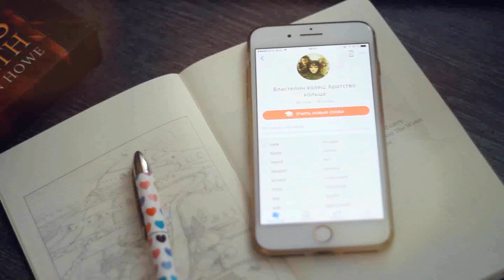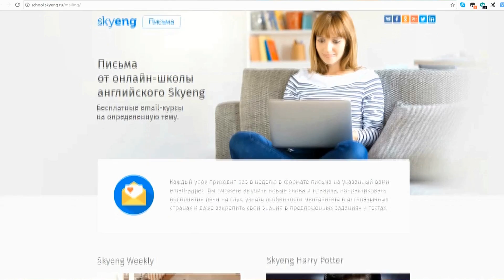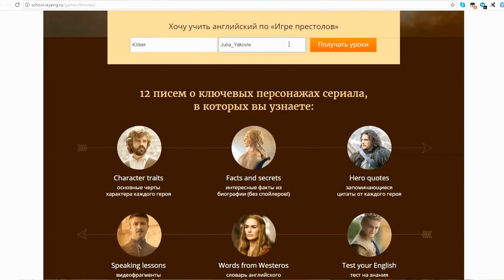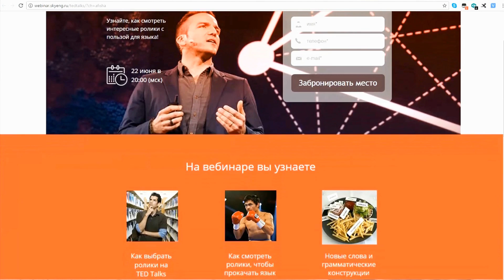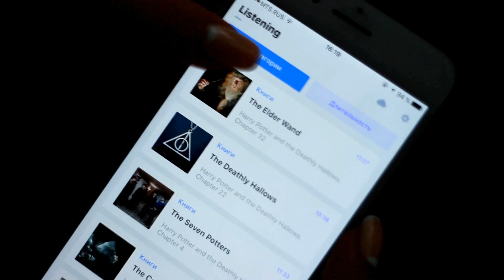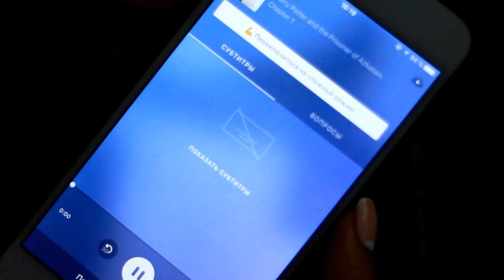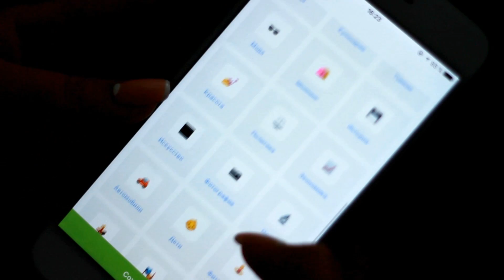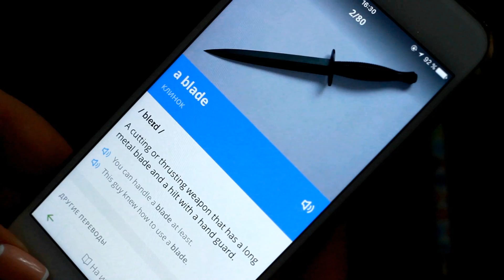КАК УЧИТЬ АНГЛИЙСКИЙ БЕСПЛАТНО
4. Мобильное приложение Listening
5. Мобильное приложение Aword
6.Расширение для браузера Vimbox Переводчик
для Safari: